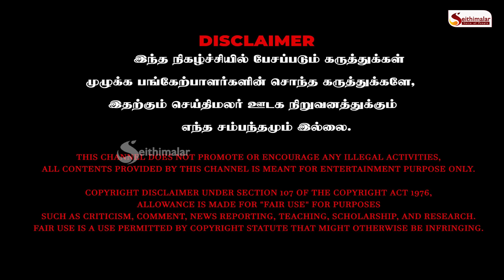முத்தக்காட்சியில் புகுந்து விளையாடிய Kushboo - Dr. Kantharaj Exclusive